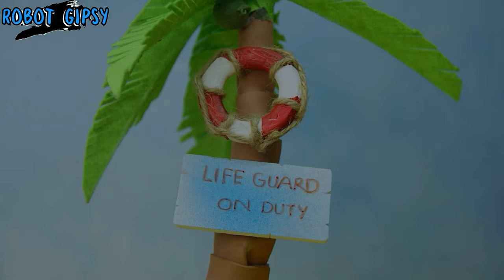Unveiling the Secrets: Red TRANSFORMERS Collection -Spider Car, Fire Truck, Disney Car, Thomas Train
Discover the hidden mysteries within the Red TRANSFORMERS Collection as we unveil Spider Car, Fire Truck, Disney Car, and Thomas Train. Join us in this captivating journey to explore these thrilling toys and uncover their secrets!
       Wish you have fun watching the movie!
👉Full RED TRANSFORMERS Cartoys: OPTIMUS PRIME Truck, DINOSAURS, FIRE Truck, Excavator & Tobot Cartoon
👏Welcome to Robot Gipsy👏
🤞Thank you so much!🤞